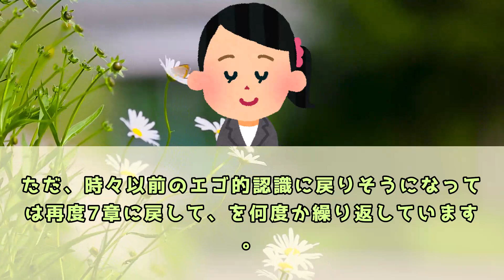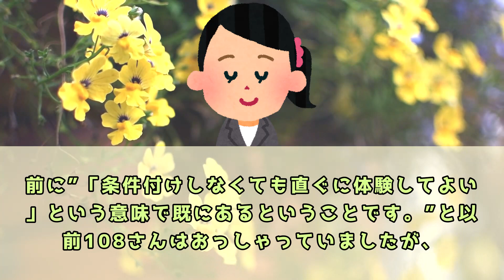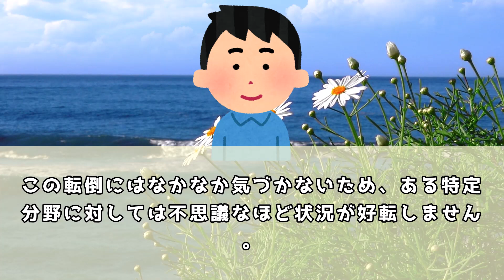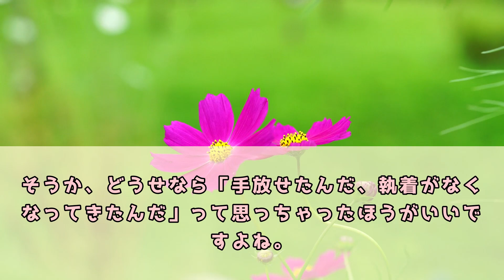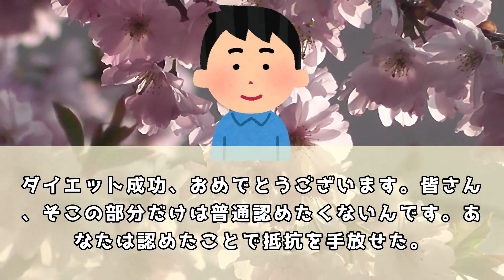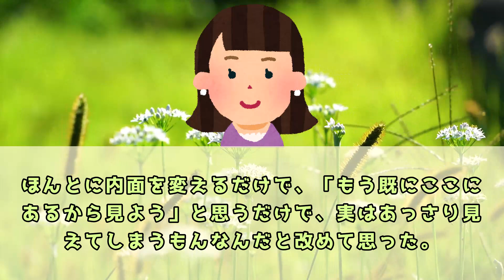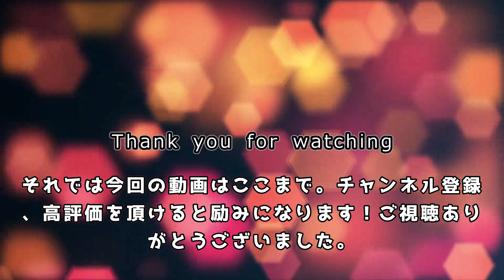108さん そんなにも簡単に現れてくるものなんです／「手放す」と「諦める」は違う？ 体験談【 潜在意識 引き寄せの法則 】